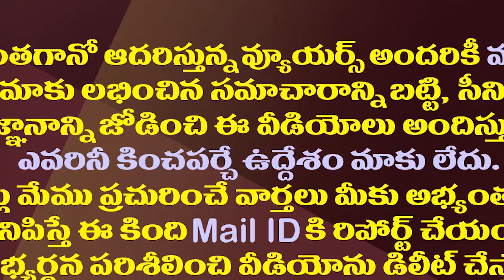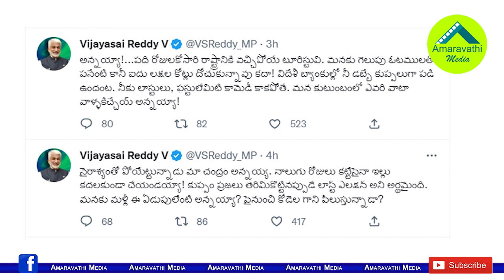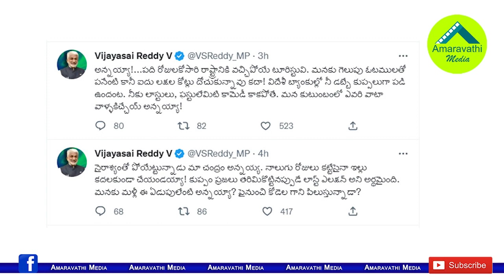పైనుంచి కోడెల పిలుస్తున్నాడా..చంద్రబాబుపై సంచలనం| MP Vijaya Sai Reddy Hot Comments On Chandrababu